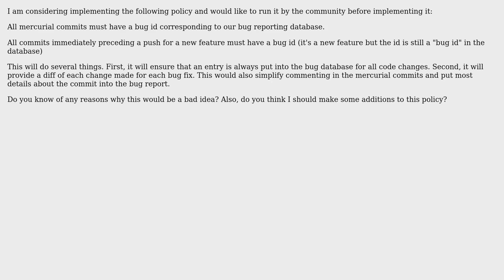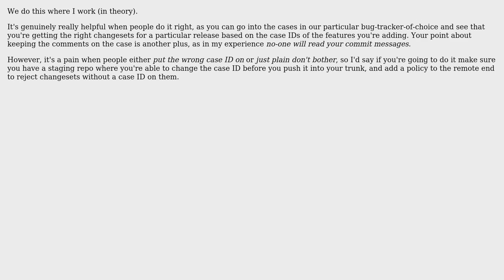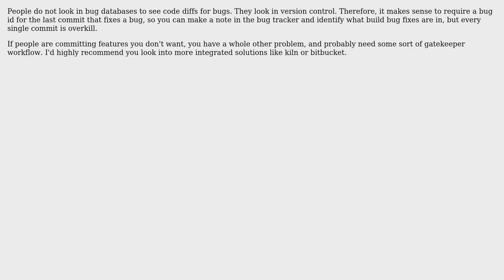Software Engineering: DCVS and Bug Database (4 Solutions!!)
Software Engineering: DCVS and Bug Database

With thanks & praise to God, and with thanks to the many people who have made this project possible! | Content (except music & images) licensed under CC BY-SA | Music | Images & others | With thanks to user Lazy Badger user kevin cline user Karl Bielefeldt user Jonathan Henson user Ed James and the Stack Exchange Network Trademarks are property of their respective owners. You are responsible for your own actions.